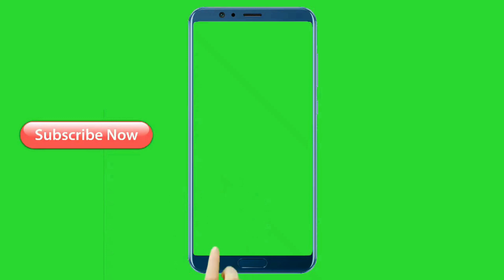XUBINTA KALAMAAN 30 MAY 2020